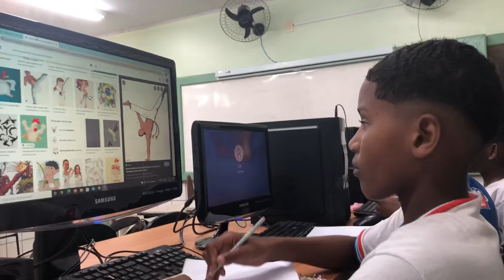Aula de arte digital - Música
Prazerosa aula.
Ah, a música inspira e tranquiliza.
Canção One love - Bob Marley.

Oficina de arte digital. Turma 1
Projeto Nossa Arte.

Colégio Estadual Joäo Caribé.
Comunidade São Tomé de Paripe, Salvador-Ba.
22/03. 2022

Não parem de sonhar potencialidades!